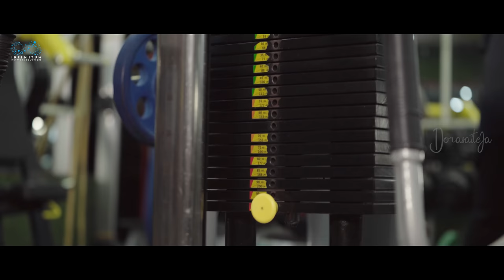The Gym Scenes || Uma Mahesh || Neeraj Bandari || Nischel || @varshadsouza || Infinitum Media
Predict the Winning Team in India vs Australia match and Win Cash.

A Tej India Creatives Works (TICW)

"THE GYM SCENES" is a Telugu Comedy Short Film Featuring Uma Mahesh, Nischel & @varshadsouza  as Leads.

Cast: Uma Mahesh, Nischel, Varsha Dsouza, Neeraj Bandari, Vinod Nayak, Prasanna, Venkat.

Creative Director: Dora Sai Teja

Executive Director: Uma Mahesh

DOP: Ranadheer

Editing: Shekar Pulluri

Poster Designer: Nikhil Chotu

Sound Engineer: Mahesh

Finance Manager: Chandu JC

Executive Manager: Venkat Reddy